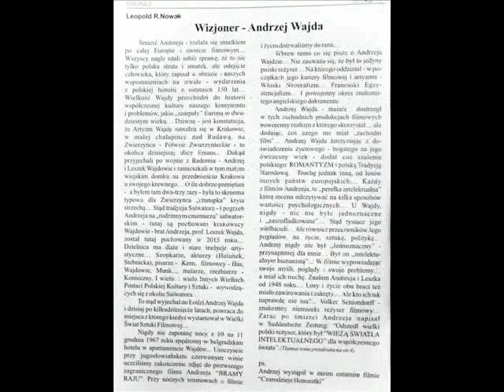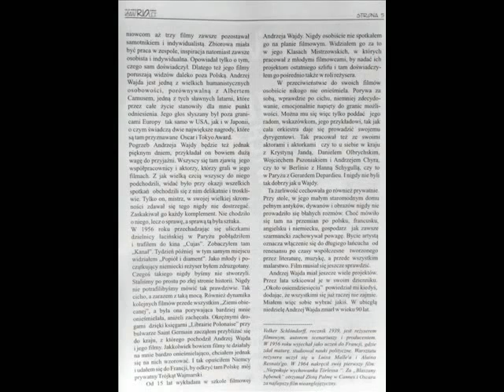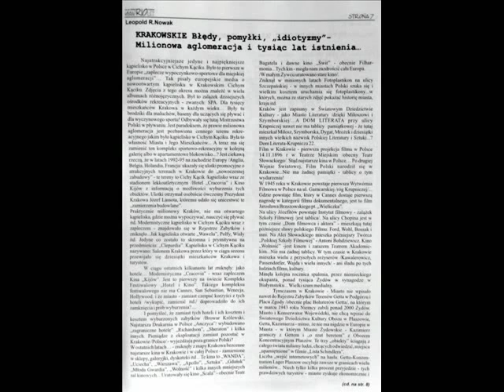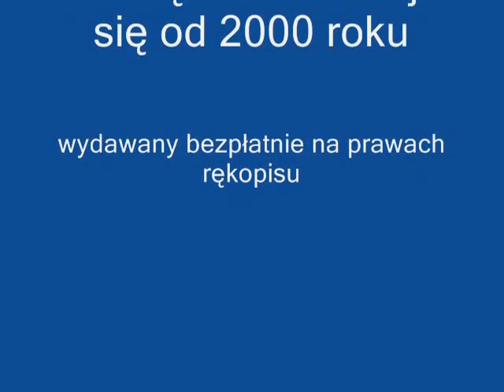najnowszy pazdziernkowy KAWRIOLET 2016